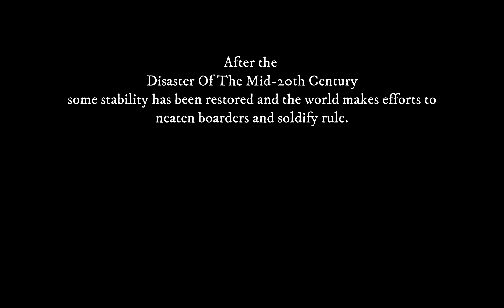When NON HISTORICAL Is Turned ON #2 | HOI4 Timelapse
This is another crazy non-historical timelapse. Weird stuff happens and I have no idea why. From the Libyan identity crisis to the formation of the Third Roman Empire. Last video like this did really well so perhaps this one will do the same.

Mod List:
Timelapse counter
FPS Map (no strategic view adjustments)
Timelapse Overhaul 1.12
State Transfer Tool
Country Remover
 Welcome to the SgtPancake youtube channel. This channel is meant for entertainment. I am a young kid who just likes history, politics, and religion. Because of this I love games like Hearts Of Iron and Battlefield 1, I wish to upload this regularly and entertain as many people as possible by making quality content. I sincerely hope that every one who watches my videos leaves happier than they came in. (I also run a history channel Rex Historia)

Due to the possibly controversial people who could watch my content, any opinion expressed in the comment section does not necessarily represent my own opinions.

Outro Music: "March Of Midnight" by Scott Buckley - Check Him Out!